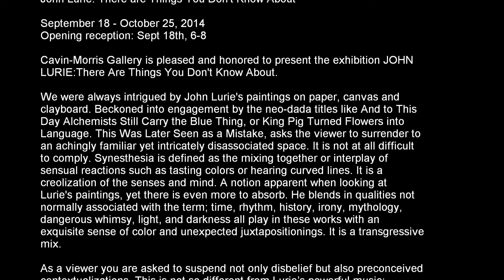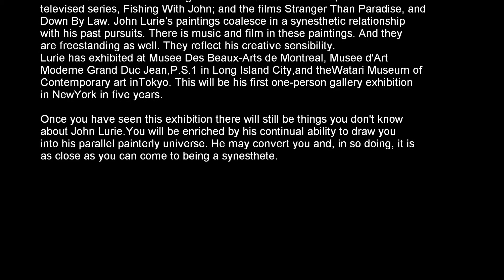CAVIN MORRIS - John Lurie 1080p